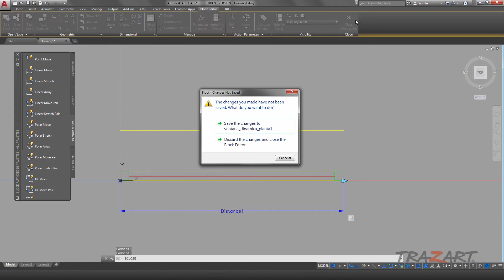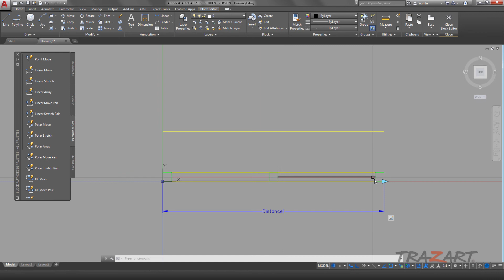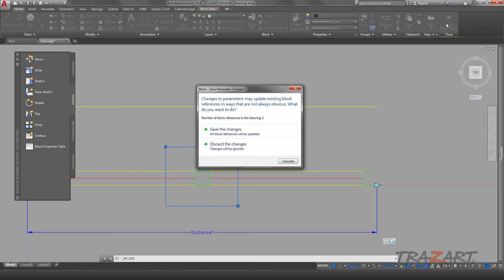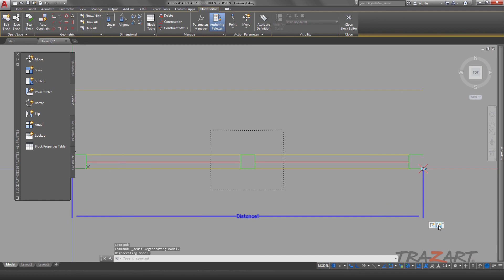Domina los Bloques Dinámicos en AutoCAD: Tutorial Completo y Práctico - Parte I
¡Bienvenido al tutorial completo sobre bloques dinámicos en AutoCAD! En este video, aprenderás todo lo que necesitas saber para aprovechar al máximo los bloques dinámicos, una de las herramientas más poderosas de AutoCAD.

Los bloques dinámicos te permiten crear elementos inteligentes y personalizables que pueden adaptarse a diferentes situaciones de diseño con facilidad. Desde puertas y ventanas hasta muebles y equipos, los bloques dinámicos pueden mejorar significativamente tu flujo de trabajo en AutoCAD.

En este tutorial, cubriremos los siguientes temas:

- Introducción a los bloques dinámicos y sus ventajas.
- Creación y edición de bloques dinámicos desde cero.
- Uso de parámetros y acciones para hacer que los bloques sean interactivos.
- Consejos y trucos para optimizar tus bloques dinámicos y aumentar la eficiencia en el diseño.

Ya sea que seas un principiante o un usuario experimentado de AutoCAD, este tutorial te proporcionará los conocimientos necesarios para dominar los bloques dinámicos y llevar tus diseños al siguiente nivel.

¡Acompáñanos y descubre cómo los bloques dinámicos pueden transformar tu experiencia de diseño en AutoCAD!